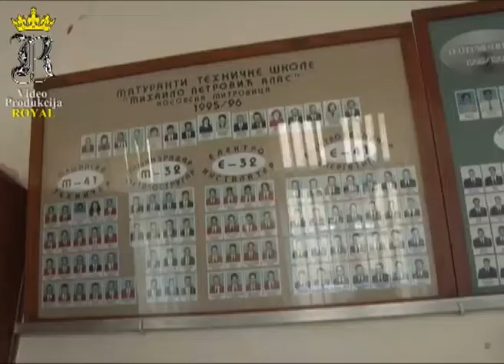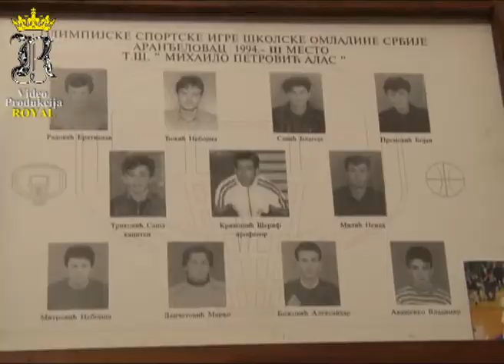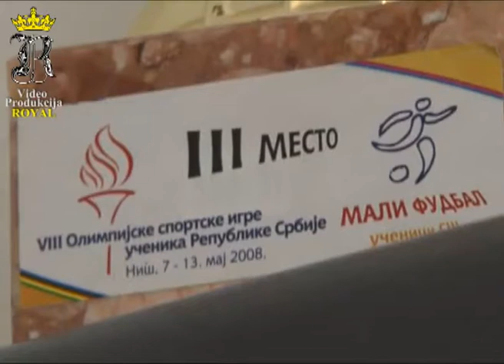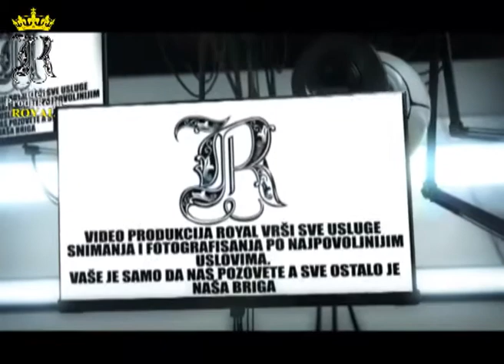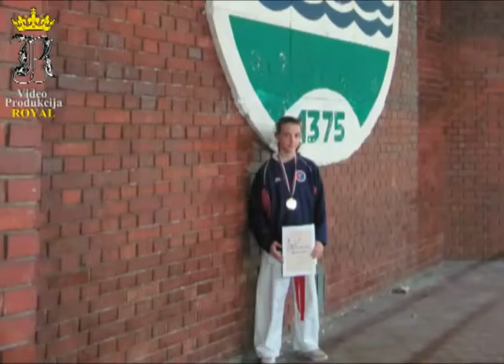KiM SPORT EMISIJA 33 -Tehn.Skola KM, KK Kos.Mitrovica